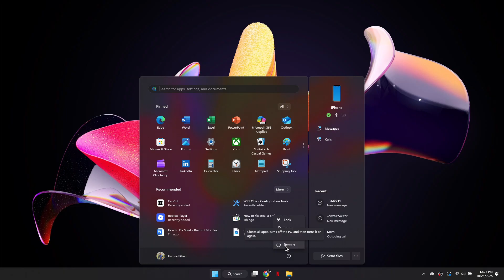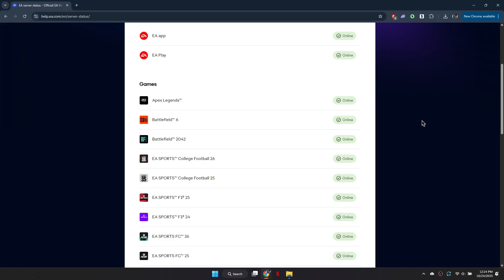How To Fix Connection Failed In Battlefield 6 - Unable To Connect To EA Servers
If you’re getting the “Unable to Connect to EA Servers” error in Battlefield 6, this quick guide will help you fix it fast. I’ll show you simple methods like checking EA server status, resetting your router, clearing cache, and changing DNS settings to restore your connection. Follow these easy steps to get back online and enjoy smooth gameplay in Battlefield 6.